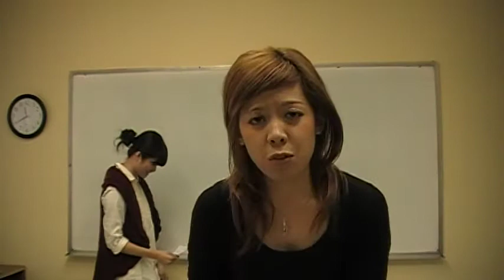We Are Japanese!